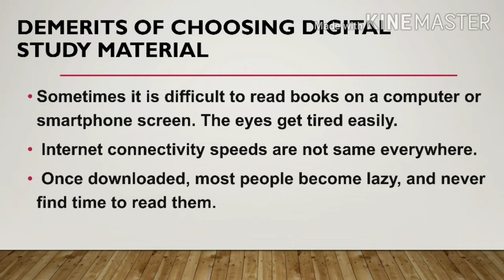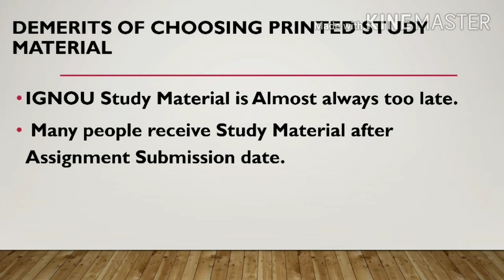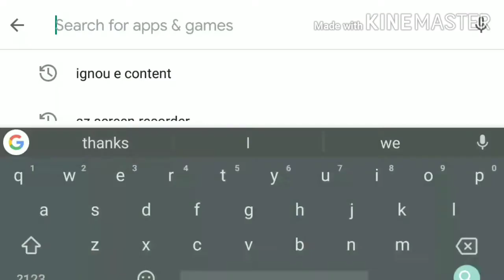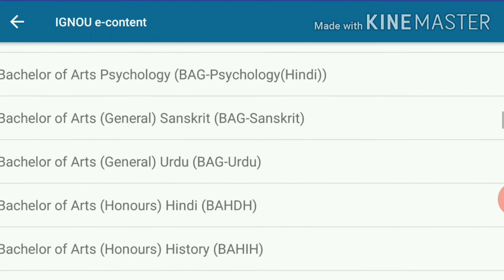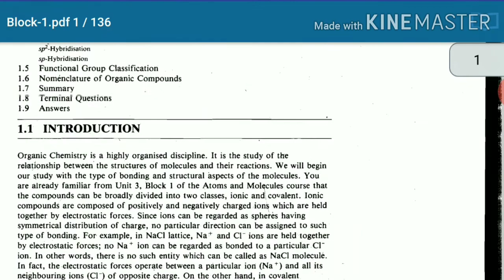कौन सा Study Material choose करें? Digital study material or printed Study Material|| gyaanbhandar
Study Material
Printed Study Material
Digital Study Material
IGNOU
Ignou

Gyaanbhandar
GyaanBhandar
gyaanbhandar